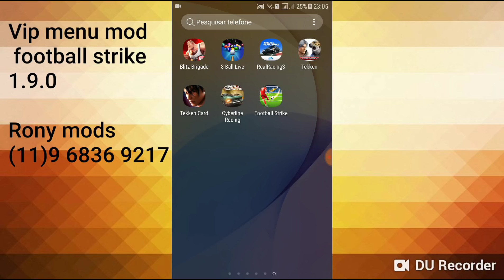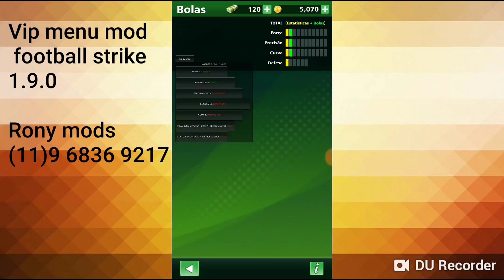Super Mega VIP MENU MOD football strike 1.9.0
Vip modding
Curso modding
(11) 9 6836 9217 Rony